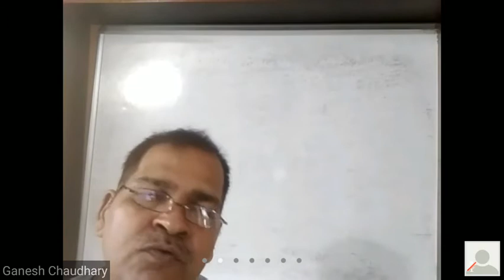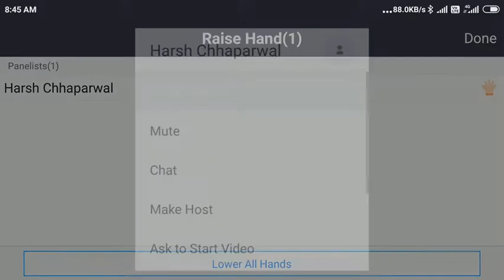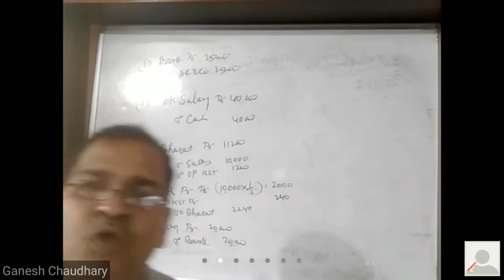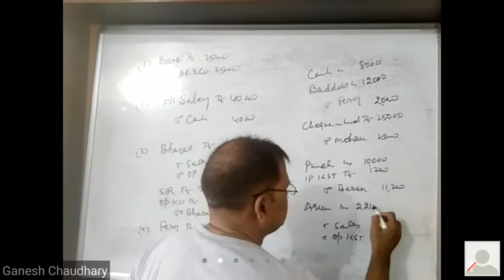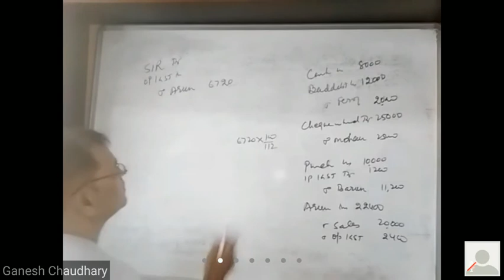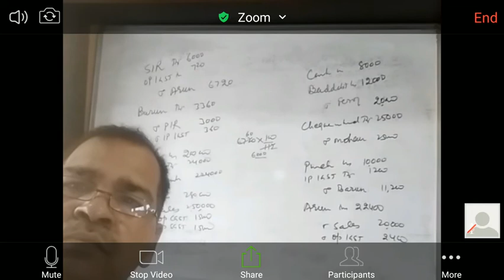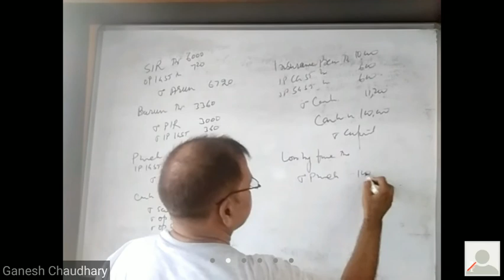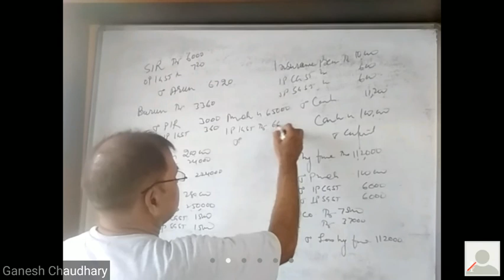Class xi 2407